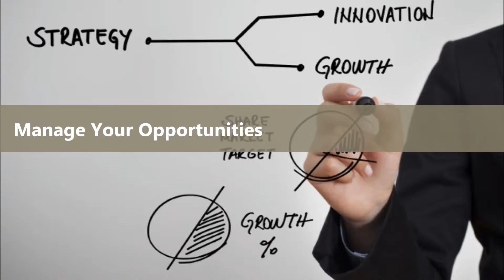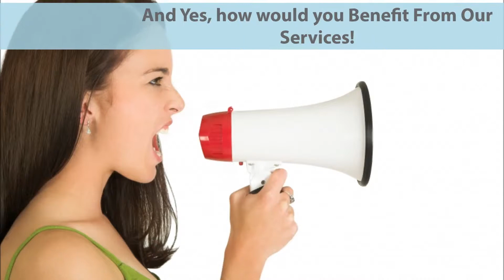CRMCreators.com - Sky Rocket Your Business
Get a Customer Relationship Management (CRM) system to take your business to the next tier with us.